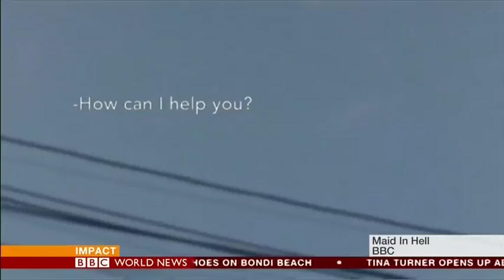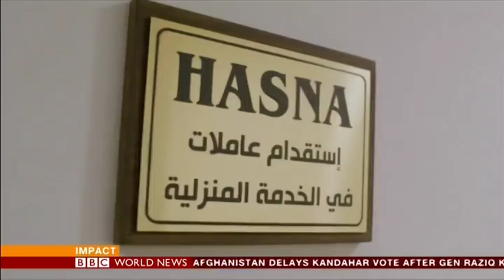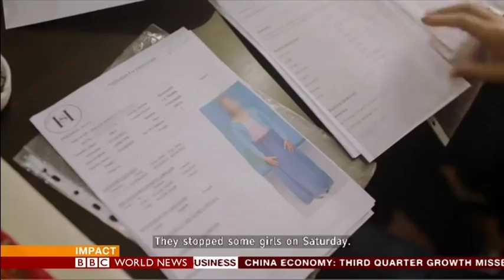THE WHY CEO Mette Hoffmann Meyer on BBC World News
CEO Mette Hoffmann Meyer speaks about the WHY SLAVERY? campaign on BBC World News.